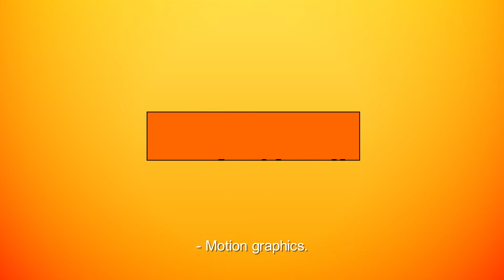Welcome to Sunrise!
Sunrise Studios is an artist-driven Character Animation and Visual Effects studio based in Kuwait.

Built around an international team of artists fueled by the desire to tell great and unique stories through commercials, short films, and features, Sunrise Studios' biggest asset is its ability to team up with many key-players in the industry to create the highest quality needed for each project, with cutting-edge technology.

The team's determination and commitment to excellence unlocks the doors to great experiences on every level!